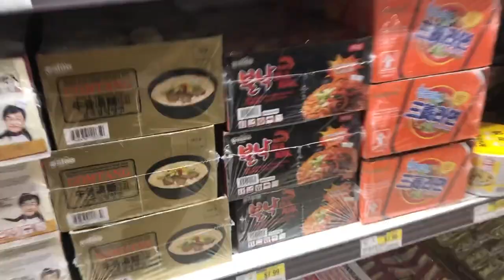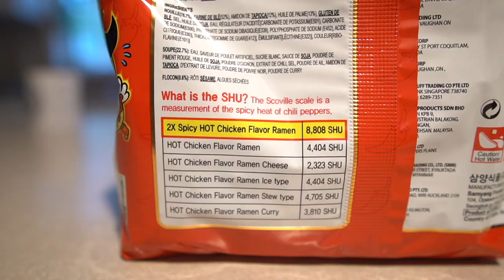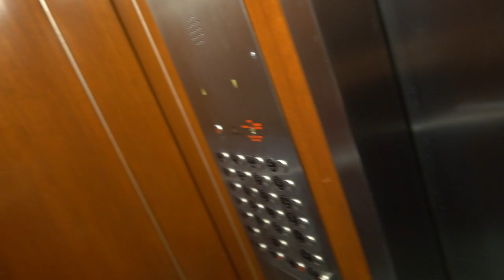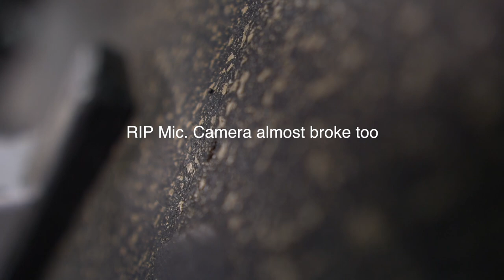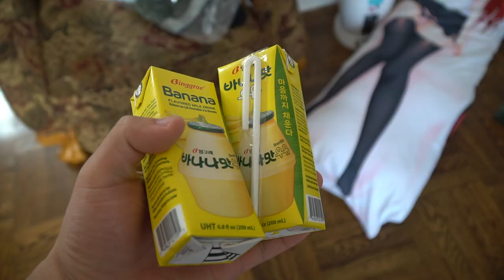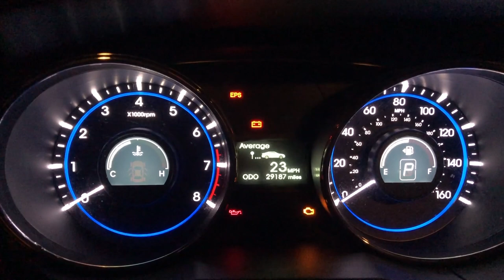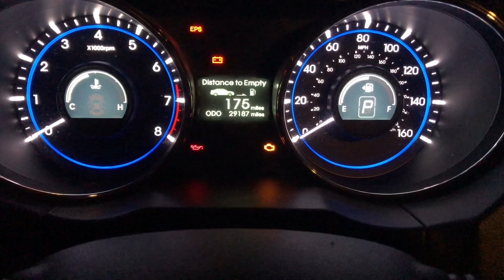2x Fire Noodle & Hot Cereal | NYC Vlog Part 3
Old video from a couple months ago ( August 2019)